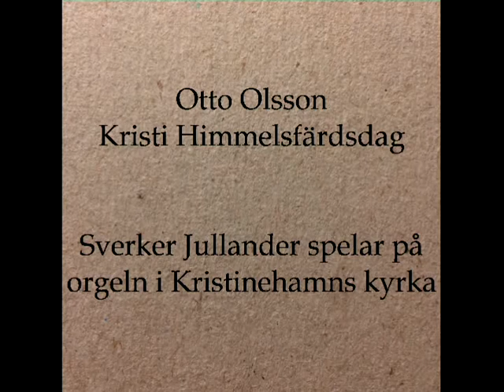Otto Olsson Kristi Himmelfärdsdag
Veckans Otto Olsson

Kristi Himmelfärdsdag – Till härlighetens land igen
1908 skrev Otto Olsson "Tolv orgelstycken över koralmotiv", som han kallade dem när de trycktes 1936. Ursprungligen hade han tänkt sig titeln "Introituspreludier". De är allesammans tänkta för en speciell söndag under kyrkoåret och bygger – förutom en – på kända psalmmelodier.

Här spelar Sverker Jullander på Setterquistorgeln i Kristinehamns kyrka.
En orgel som Olsson själv disponerat och var väldigt nöjd med.
En riktig Olssonorgel med andra ord.
Sverker Jullander spelar här preludiet till Kristi Himmelfärdsdag över koralen ” Till härlighetens land igen”